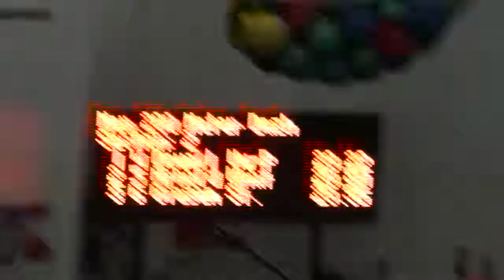mens 200 UWP